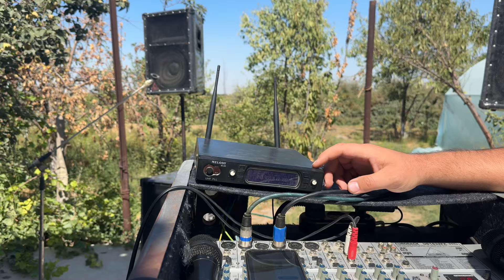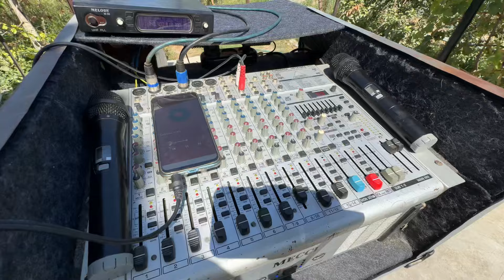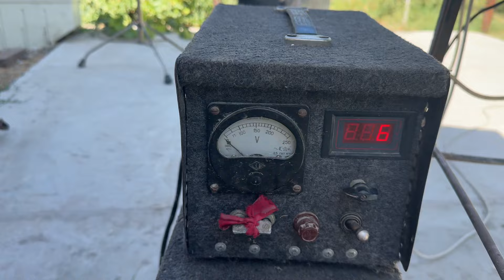Sotiladi zor apparat ozini narxidan arzonga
Apparat obzor Kanaliga obuna bo`lishni unutmang !
Sizga Videolarim yoqgan bolsa aholashni unutmang !
Videolarimiz ko’proq chiqishini hohlasangiz pul mukofoti bilan taqdirlashni unutmang!
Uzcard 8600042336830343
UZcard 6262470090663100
Vizacard
Biz bilan boglanmochi bo’lsangiz telegram orqali boglanisingiz mumkin !